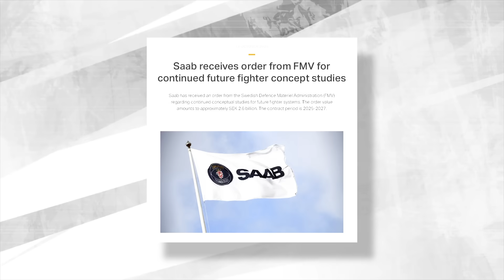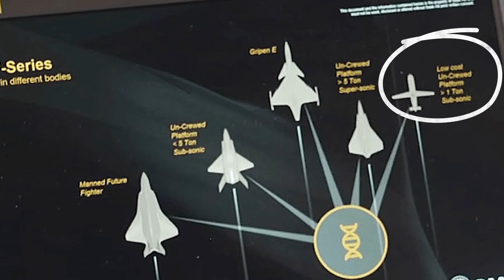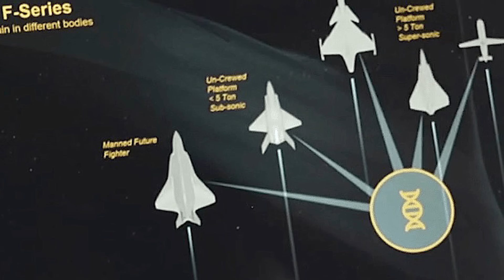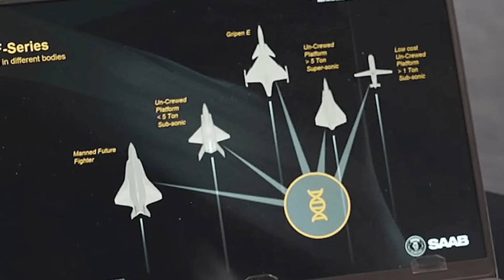AFTER The Gripen: Sweden Contracts Saab To Develop Future Fighter Jet Concept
On October 14th, Saab received an order from the Swedish Defence Materiel Administration (FMV) regarding continued conceptual studies for future fighter systems. While it’s exciting to see countries thinking ahead and planning the next generation of fighter aircraft, there’s not too much to say at this point. Nonetheless, we take a look at what IS known about the program, in today’s video.